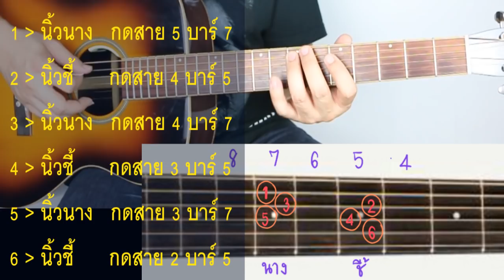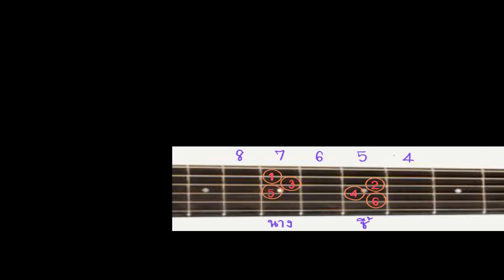สอน intro ผู้บ่าวเก่า solo ง่าย ละเอียด จากคลิปสอนตีคอร์ดintroมือใหม่แบบง่าย - น้าจร เชียงใหม่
😄 คลิปสอน ด้านบนนี้ เป็น คลิปสอน intro จาก คลิปสอน
สอนกีต้าร์ ผู้บ่าวเก่า มือใหม่ ตีคอร์ด+intro คอร์ดง่ายมาก keyC - น้าจร เชียงใหม่ [เต๊ะ cover]